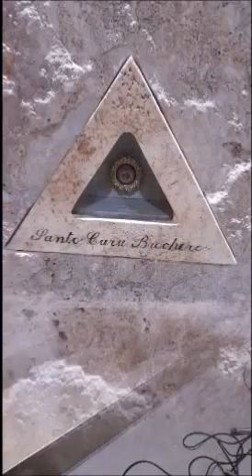Peregrinación virtual del Santo Cura Brochero. Emprendedores Goya profe Cacere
Peregrinación virtual del Santo Cura Brochero. Emprendedores Goya profe Cacere. Horacio el profe Cacere de Goya Ctes Argentina